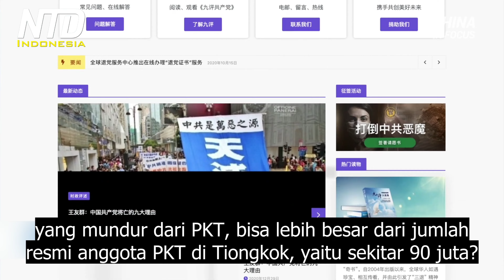Siapa Saja yang Mundur dari PKT dan Organisasi Afiliasinya?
Pada hari Senin lalu, kami melaporkan tentang orang-orang Tiongkok yang mengundurkan diri dari keanggotaan PKT dan organisasi afiliasinya. Kami mengatakan hampir 370 juta orang Tiongkok telah membuat pengumuman seperti itu, di situs web berbahasa Mandarin.

Kami menerima komentar dari pemirsa yang menanyakan, bagaimana jumlah orang Tiongkok yang mundur dari PKT, bisa lebih besar dari jumlah resmi anggota PKT di Tiongkok, yaitu sekitar 90 juta?

Selain Partai Komunis Tiongkok, ada organisasi afiliasi, seperti pionir muda dan liga pemuda. Menurut angka resmi PKT, ada sekitar 130 juta pionir muda dan 80 juta anggota liga pemuda komunis. Tapi meski disatukan, jumlahnya masih kurang dari 370 juta.

Alasannya adalah, bukan hanya yang saat ini menjadi anggota, yang dapat mempublikasikan pengumuman pengunduran diri dari organisasi itu, namun juga mantan anggota, yang pernah menjadi bagian dari sistem.

Di Tiongkok, sebagian besar siswa sekolah diharuskan untuk bergabung dengan setidaknya satu dari dua organisasi pemuda yang berafiliasi dengan PKT. Ketika mereka menjadi terlalu tua, mereka otomatis pergi. Beberapa dari mereka kemudian bergabung dengan Partai Komunis, beberapa dari mereka tidak. Oleh karena itu, menghitung semua anggota saat ini dan sebelumnya, jumlahnya mungkin lebih dari 1 miliar orang.

Terlepas dari organisasi PKT yang manapun, semua anggota diwajibkan untuk menyatakan sumpah kepada Komunisme dan PKT, bersumpah untuk mengabdi selama sisa hidup mereka. Penghapusan otomatis tidak melibatkan formalitas apa pun untuk membatalkan sumpah ini. Jadi beberapa mantan anggota, memilih untuk membatalkan sumpahnya kepada PKT, lewat situs web.